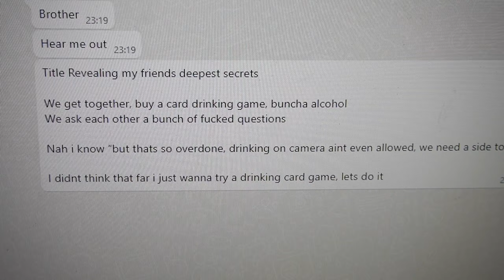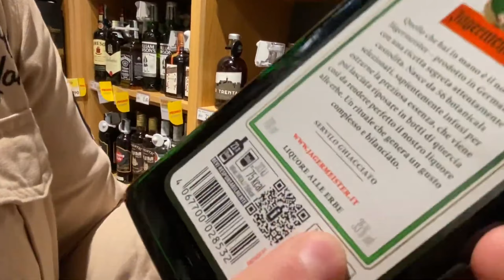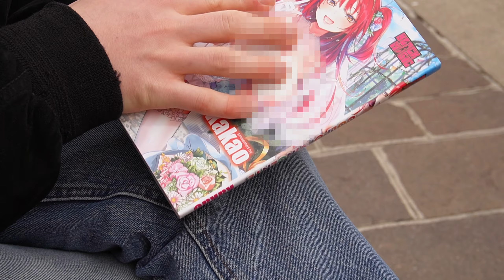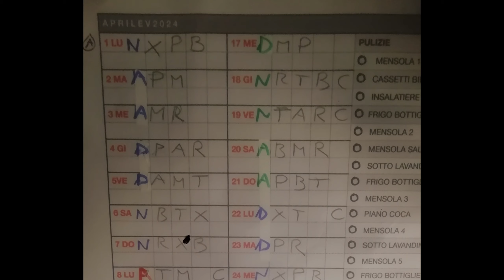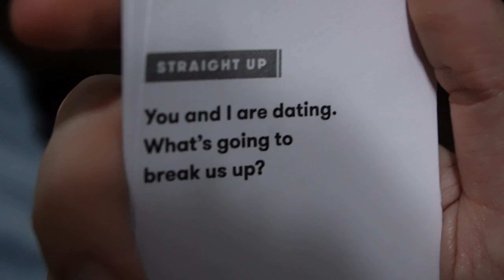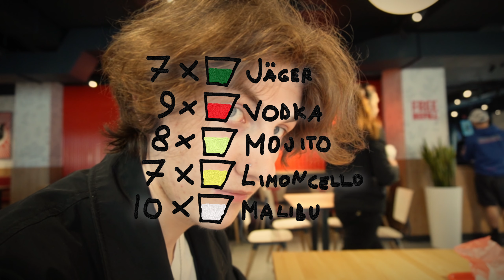Helping a Friend Stop Drinking While Getting Drunk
booze

[ SUB FOR THE DREAM 👀 ]